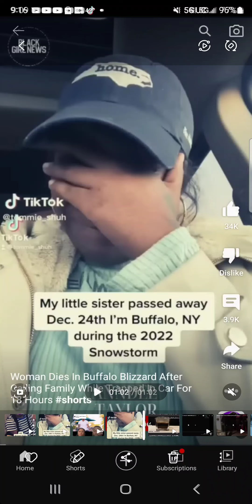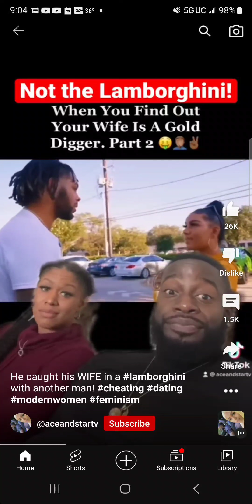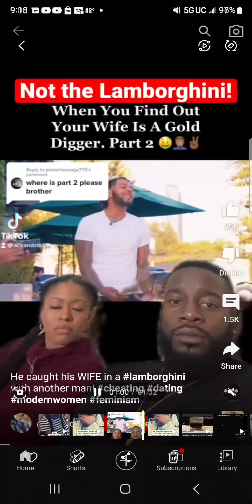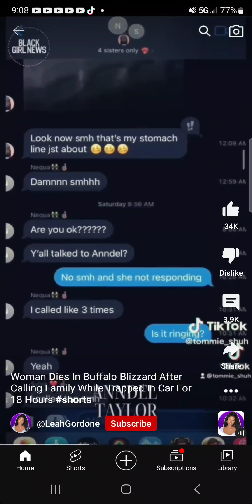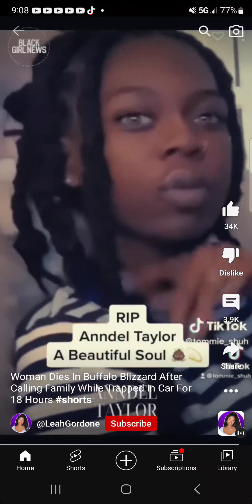Rise Up, Ye Women That Are At Ease